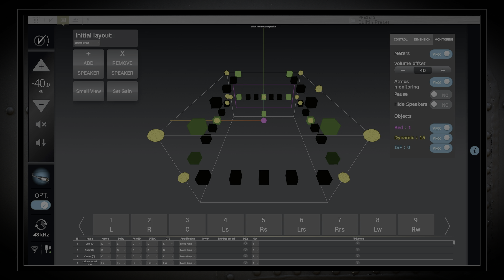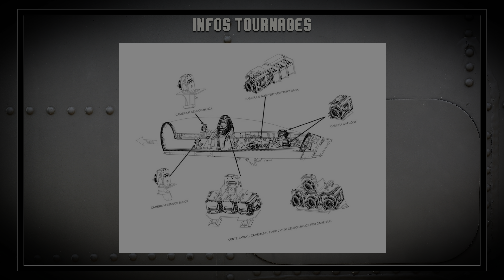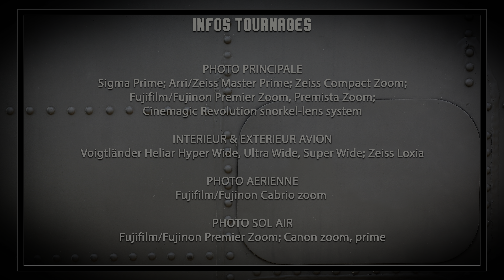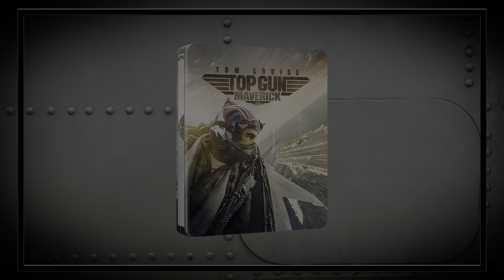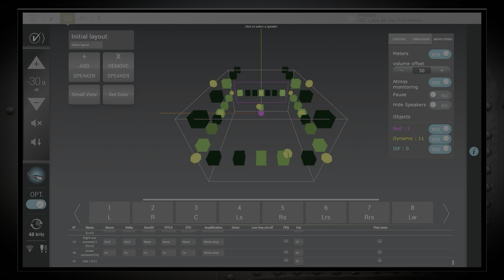📀 Top Gun : Maverick – Test du Blu-ray 4K UHD [Review]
Analyse détaillée de l'édition 4K UHD de "Top Gun : Maverick" !

Film évènement de 2022, "Top Gun : Maverick" de Joseph Kosinski, avec Tom Cruise, a marqué le retour du public au cinéma, pour une expérience visuelle spectaculaire. L'édition 4K UHD du film poursuit dans cette lancée, pour un résultat vidéo (HDR Dolby Vision) et audio (Dolby Atmos, même en VF) époustouflant.

Afin de préserver le contenu original de cette édition, cette vidéo vous est proposée en 4KHDR. Si toutefois votre appareil n'était pas compatible avec les vidéos YouTube HDR, vous trouverez une version HDR10 sur mon

0:00 Intro
0:07 Sommaire
0:37 Présentation
01:28 Infos techniques
02:57 Contenu
04:05 Analyse
09:07 Conclusion

Merci à @TrinnovAudio  pour m'avoir permis de réaliser ce test avec leur analyseur d'objet.

Matériel utilisé pour ce test
➡️ Vidéo :
- TV Sony 83a90j
- Moniteur HDR LG 32EP950-B
- Lecteur Blu Ray Panasonic DMP-UB900
- Projecteur Sony VPL-VW290ES

➡️ Audio :
- Systeme 5.1.4
- Ampli Marantz SR-7015
- Ampli Trinnov Altitude 32
- Enceintes Atmos Klipsch RP-500SA II
- Enceintes Focal Chorus 726

➡️ Software :
DaVinci Resolve 18.5
Nobe Omniscope

YouTube Music